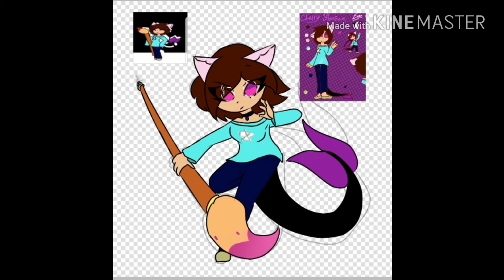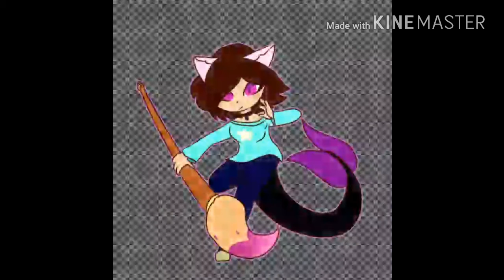2018 Ideas (Including Speed paint)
Want to get more updates from me? Follow the links below to accounts where I post daily!

Most of the time I create videos from my Ipad since it is the only thing that has apps to help make all this possible! I have the first version of Ipad and the apps used most of the time are

*Ibas Paint (Free)

*Sketchbook Pro (Free)

*Background Eraer (Free)

*Video Editor (Cost Money)

A Bit of The User: My names Cherry, I created this account to make video game plays like Markiplier and Pewdiepie but later got bored of it and enjoyed drawing more. As I countinued drawing, I had a love for hybrid characters. With this idea I created characters for a dream cartoon of mine called The Experiments. As I am still in High School, I am trying to learn to animate and earn money for my dream college,  Full Sail University!